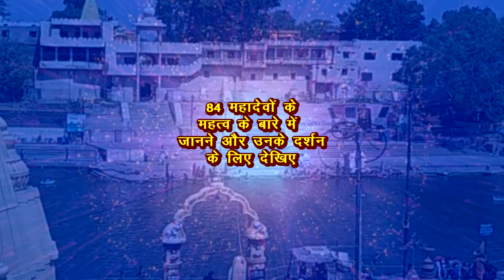कल्याणकारी हैं प्रयागेश्वर महादेव